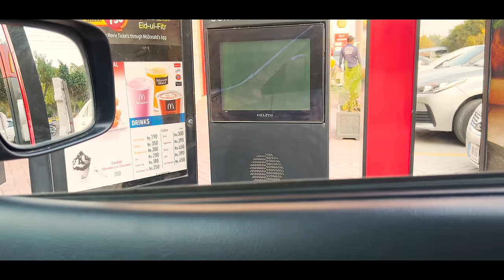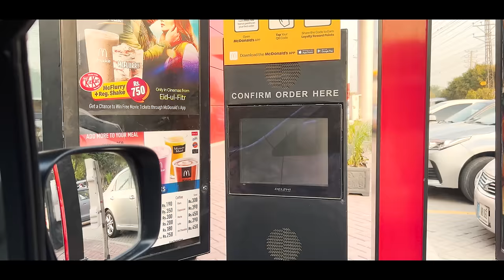ARIFA & TABEER EATING OUT - DESPITE FEVER 😝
SUMMER SEASON FLU & COUGH
TABEERIFA NEED TO GO FOR A DRIVE AFTER A WEEK OF SICKNESS.
THANKYOU FOR WATCHING VIEWERS WE RESPECT YOU.
LOVE FROM @Arifa&TabeerMusic. ❤️